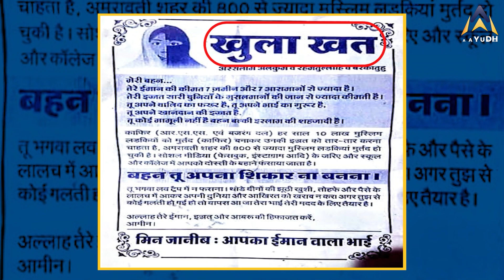Indore Viral Video : Muslim लड़की के साथ घूमने पर Hindu लड़के के साथ भीड़ ने किया ये बर्ताब | AAYUDH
इंदौर में मुस्लिमों की भीड़ ने एक हिन्दू लड़के पर सिर्फ इसलिए हमला कर दिया क्योंकि वह अपनी मुस्लिम दोस्त के साथ घूम रहा था इस घटना में मुस्लिम युवकों ने एक लड़के को चाकू भी मारा है घटना का वीडियो वायरल होने के बाद सीएम शिवराज ने पुलिस को सख्त निर्देश दिए हैं देखें वायरल वीडियो .

A Hindu boy was attacked by a Muslim mob in Indore just because he was walking with his Muslim friend. In this incident, Muslim youths also stabbed a boy. After the video of the incident went viral, CM Shivraj called the police. Strict instructions have been given, see viral video